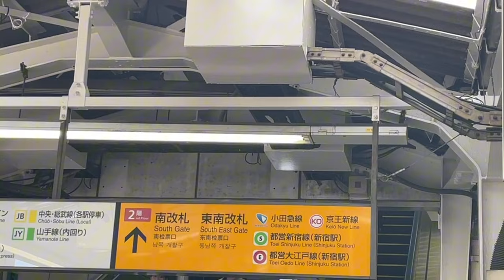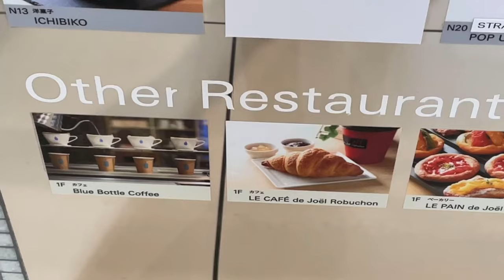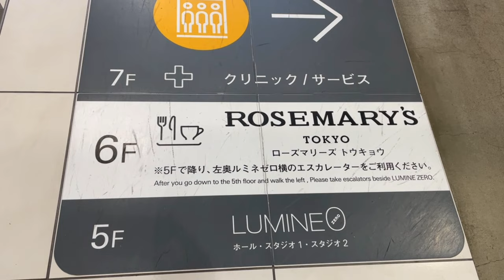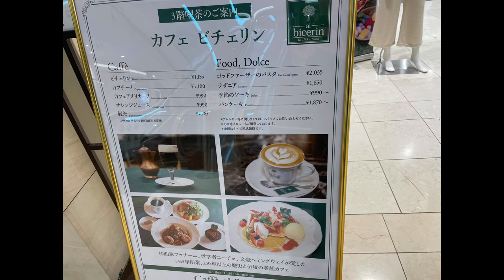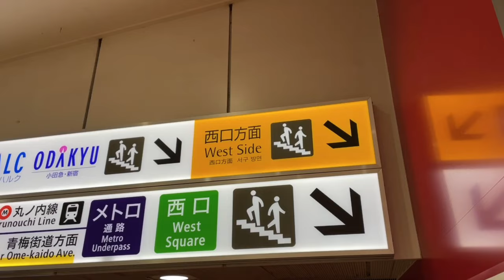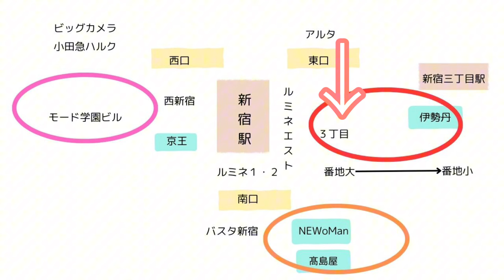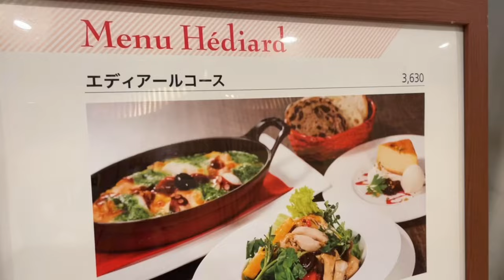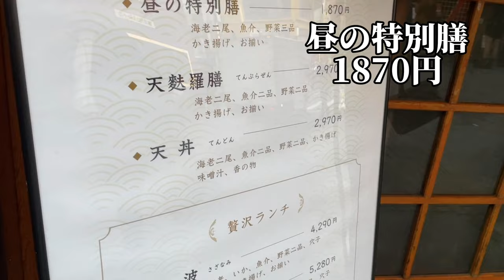【新宿グルメ最新】Shinjuku 大人気の名店オススメまとめ！絶対行きたいグルメの内容をチェック！【音声解説・字幕】新宿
新宿グルメ、おすすめの美味しいお店をご紹介します。
新宿でレストランを探す時、「新宿、おすすめ、ランチ」で検索してもお店は多いし、迷うし、どのお店にすればいいの？大丈夫。用途別に、おしゃれ、デート、女子会、リーズナブル、老舗、有名店、現在の実際の行列人気店も、道順も分かりやすくご紹介。店名から住所、地図や行き方を調べる手間が省けます。メニュー、値段解説付き。行く前に聞き流すだけで分かる説明を心がけました。デートの前、おでかけの前にも下調べとしてご活用ください。
このチャンネルでは無料・お得なスポットもご紹介しています。お得で楽しい休日をお過ごしください。

【新宿食べ歩きブログ】予約の方法など詳細も。